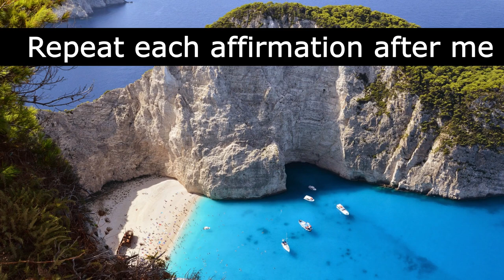Guided Positive Affirmations To Help Overcome Limiting Beliefs And Negative Thoughts.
"Mindful Meditation" chooses music that is designed to encourage and enhance relaxation, meditation, brain function and concentration.

 Ambient music has been proven to boost immune system functionality and be a wonderful natural medicine for our well being.

Affirmations are positive statements that can help you to overcome limiting beliefs or negative thoughts. When you repeat them often,  you begin having a more positive outlook on life and your future and limit negative thinking from even taking place.

👉 Photos - Pixabay.com